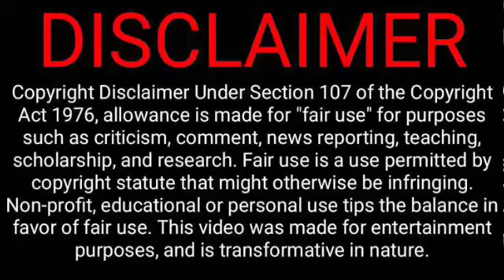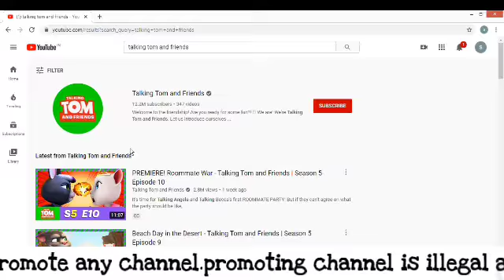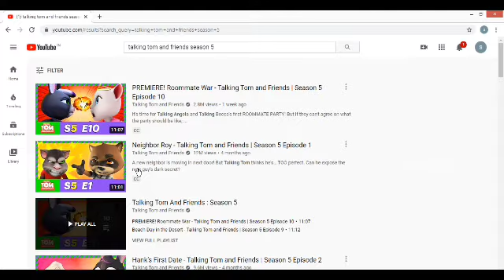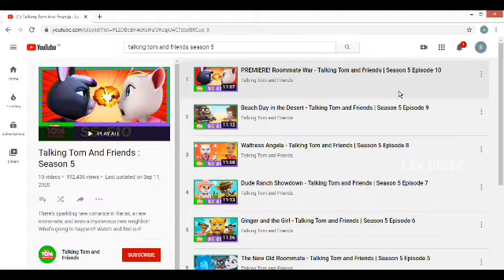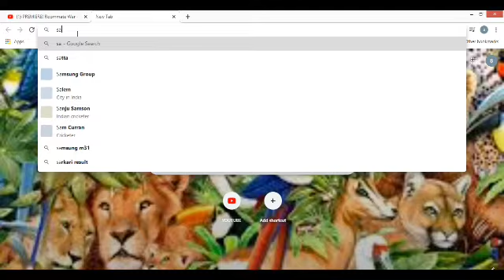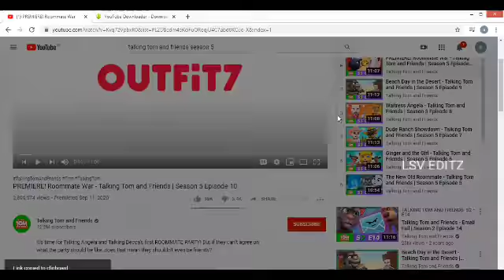HOW TO DOWNLOAD TALKING TOM & FRIENDS EPISODES||ALL THE SEASONS+NEW EPISODES||TAMIL||LSV EDITZ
This is my first tech video.In this video i will be guiding/teaching you how to download "Talking Tom and Friends"(famous animated series).if you like that animated series comment.if you like my channel please subscribe.if you like this video like and share.if you dont like my video tell me why in comments so i can realise and correct my mistakes next time

░L░I░K░E░||░S░H░A░R░E░||░S░U░B░S░C░R░I░B░E░||░C░O░M░M░E░N░T░ ░H░O░W░ ░I░S░ ░T░H░E░ ░V░I░D░E░O░

வணக்கம் நண்பர்களே,
இந்த சேனலில் நான் விலங்குகளைப் பற்றி பேசுவேன், மேலும் சில தொழில்நுட்ப வீடியோக்களையும் பதிவேற்றுவேன். நான் ஒரு மாதத்திற்கு 4 கைவினை வீடியோக்களையும் பதிவேற்றுவேன். எங்கள் சேனலை இல்லைஇல்லை உங்கள் சேனல் "LSV EDITZ"ஐ ஆதரிக்கவும் உங்களுக்கு எது போன்ற வீடியோகள் வேண்டும் என்பதை கமெண்ட் - ல் அல்லது டிஸ்கஷன்-ல் குறிப்பிடவும்.